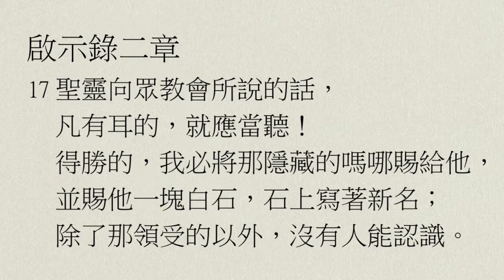【中壢教會】每日靈修 - 陳克安牧師 - 10/6 - 啟示錄2章12～17節